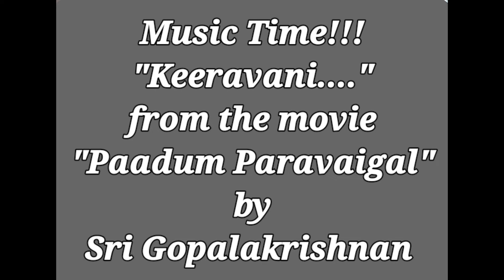Music Time!!! : "Keeravani..." from the successful movie "Paadum Paravaigal"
Mr.Gopalakrishnan sings an hit classic number from the Malayalam movie "Paadum Paravaigal"
The song is "Keeravani..."
Sit back and enjoy the song.
Enjoy a lovely number from the movie  "Paadum Paravaigal"
Song is    "Keeravani.."  Music by Ilayaraja